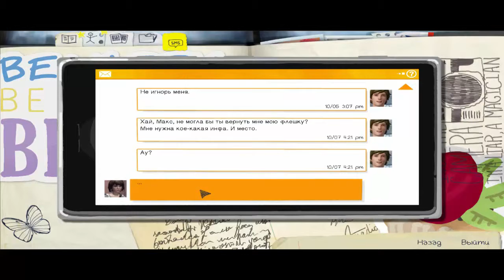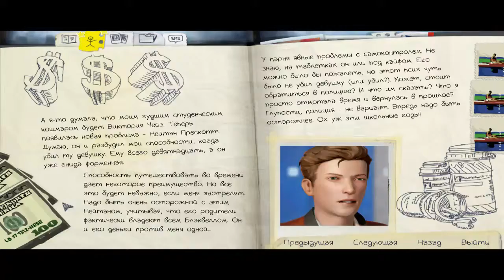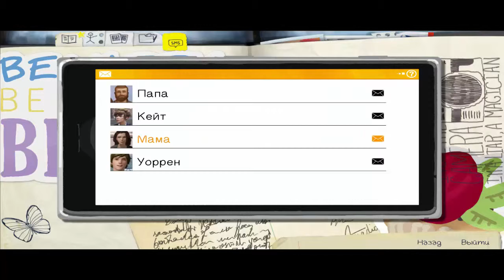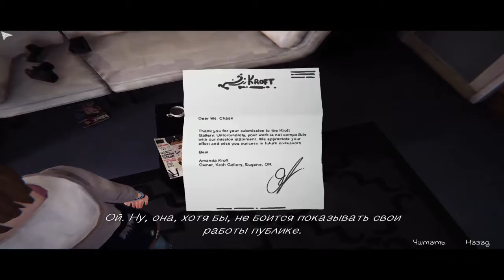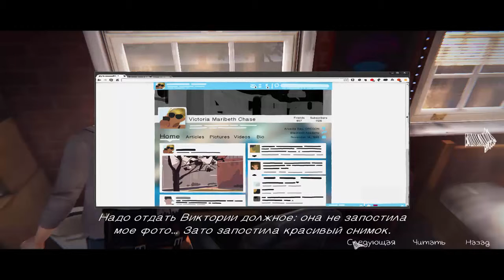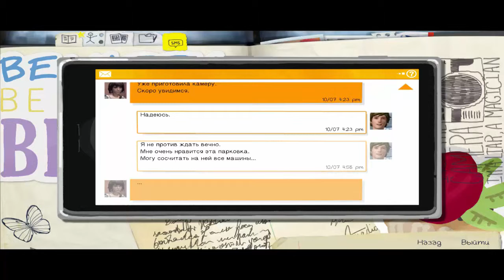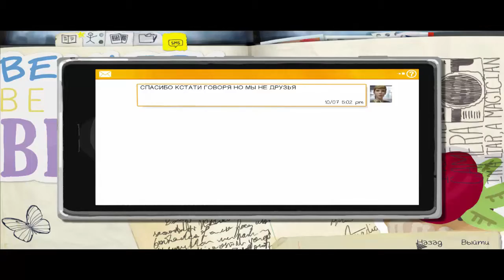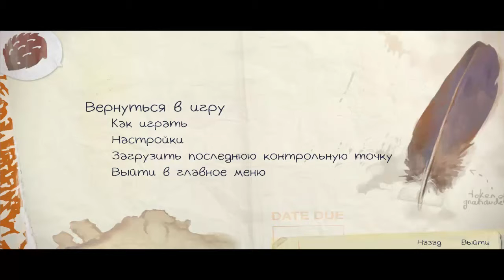Life Is Strange Episode 1 ► СЛАДКАЯ МЕСТЬ! ► #2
Для поисковиков:

Ржака
Я обосрался
Чудовища и монстры
Кирпичи
Хорро
Страшно
ИНДИ ХОРРО
Сурвайвал Хоррор
Мертвый космос
DEAD SPACE игра
Survaival Horror
КРОВЬ
Кишки
УБИЙСТВа
Страх
Мрак
Темнота
Памперсы
Кирпичная фабрика
Кирпичный завод
Крики

Lara Kroft
Tomb raider
QPR
FIFA 15
1&UP
Acoolfifa
Wroetoshaw
MattHDGamer
Ksi
GONTH
iLukasx100
packopen
Чихающая панда
Джигурда!
НеоКуб
Альбина Сафарова
Дикий смех
Гитара
iPhone
The New iPad
порно
йазь
йазь dubstep
Качественная анимация
Прикол на скейтборде
Кот ушел
ЯЗЬ
Секс
Manhunt прохождение
Manhunt walkthrough
Manhunt playthrough
Manhunt обзор
Manhunt review
Manhunt геймплей
Manhunt gameplay

Прохождение Manhunt
Walkthrough Manhunt
Playthrough Manhunt
Обзор Manhunt
Review Manhunt
Геймплей Manhunt
Gameplay Manhunt

CS: GO
Global Offensive
РаК
PES 2015
Pro Evolution Soccer 2015
ModdingWay
Нубло
Мид
Открытие паков
TOTY
TOTS
Far Cry 4
АШАФ
Лаги
Глюки
FIFA 15 Bug
Dying Light
BORDERLANDS 2
FIFA 16
PES 2016